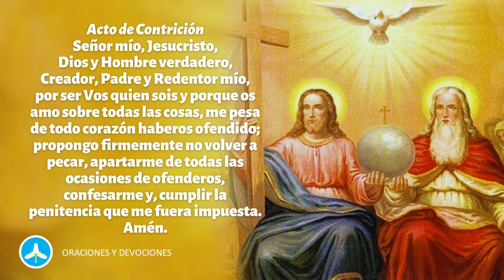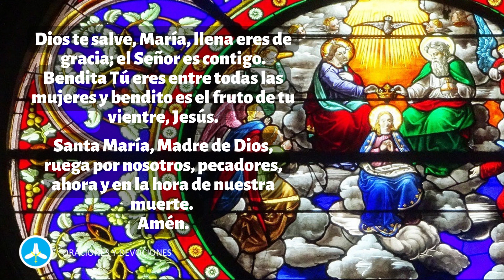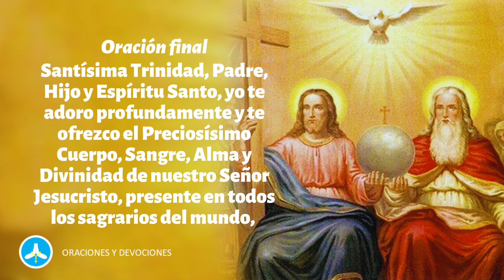Novena a la Santísima Trinidad - día 6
Rezamos la novena a la Santísima Trinidad, con oraciones milagrosas que fueron recopiladas. Pidamos una gracia especial cada día de la novena a la Santísima Trinidad esperando que sus gracias se derramen sobre nosotros al concluirla.